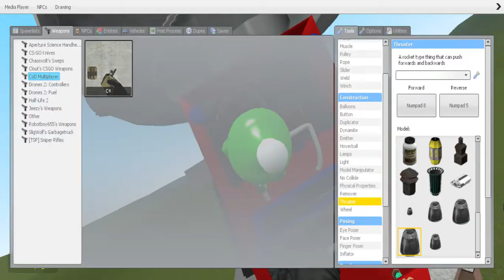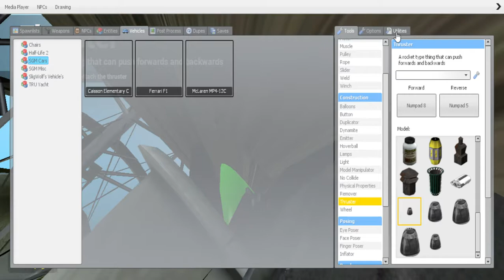Garry's Mod- Funny Moments W/ Friends